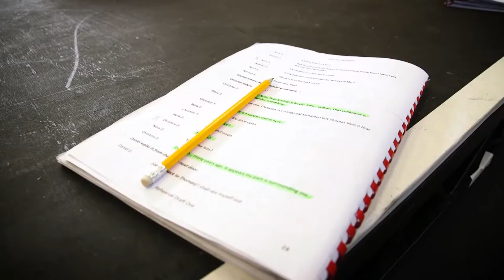Director Elizabeth Freestone on Nora: A Doll's House | 15 Mar - 6 Apr 2019 | citz.co.uk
Original music: Michael John McCarthy (Composer/Sound Designer of Nora: A Doll's House
Video: Kevin Walls

Director Elizabeth Freestone discusses Stef Smith's adaptation of Ibsen's classic against a background of exclusive footage from the rehearsal room.

CREATIVE TEAM
Director - Elizabeth Freestone
Writer - Stef Smith
Designer - Tom Piper
Lighting Designer - Lee Curran
Composer/Sound Design - Michael John McCarthy
Movement Director - Emily-Jane Boyle
Fight Director - Raymond Short
Assistant Director - Joanna Bowman

CAST
Tim Barrow
Michael Dylan
Maryam Hamidi
Anna Russell-Martin
Molly Vevers
Daniel Ward